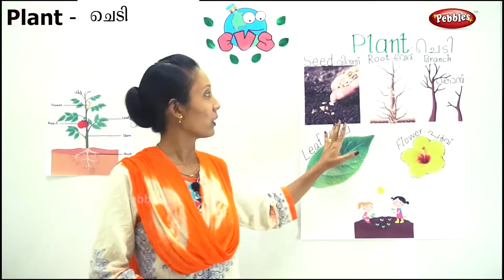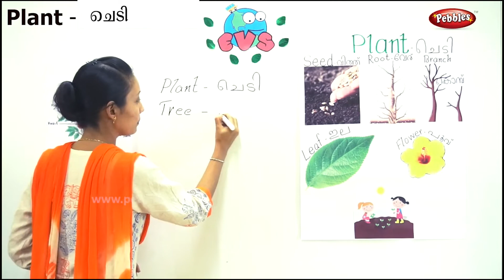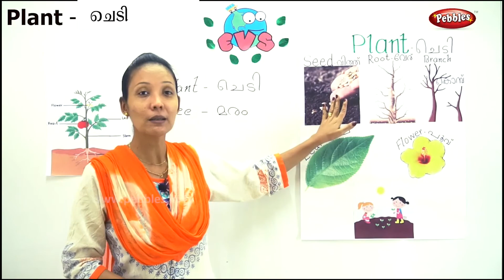പരിസര പഠനം I സസ്യങ്ങൾI Environment science | Plants1 STD EVS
പരിസര പഠനം
 സസ്യങ്ങൾ
 Environment science
 Plants1 STD EVS
കൊച്ചു കുട്ടികൾക്ക് സസ്യങ്ങളെ കുറിച്ചുള്ള പ്രാഥമിക അറിവ് നൽകുന്ന ഒരു വീഡിയോ ആണിത് ഒന്നാം ക്ലാസ്സിലെ പരിസ്ഥിതി പഠനം
എന്ന വിഷയത്തിൽ വരുന്ന കാര്യങ്ങൾ ആണ് ഇതിൽ ഉൾ പ്പെടുത്തിയിരിക്കുന്നത്. കുട്ടികൾക്ക് എളുപ്പത്തിൽ മനസിലാകും വിധമാണ് അവതരപ്പിച്ചിരിക്കുന്നത്.